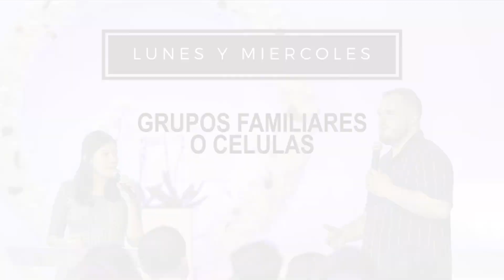Vigilia De Clamor Sábado 24 de Julio del 2021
Escucha los Podcasts del Pastor Luis Morales